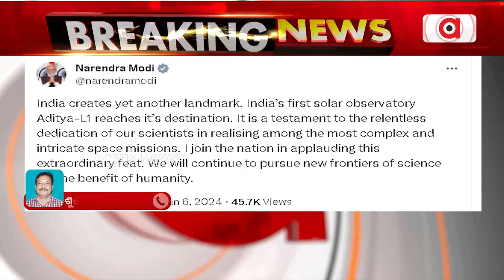PM Modi On X: "India Creates Yet Another Landmark